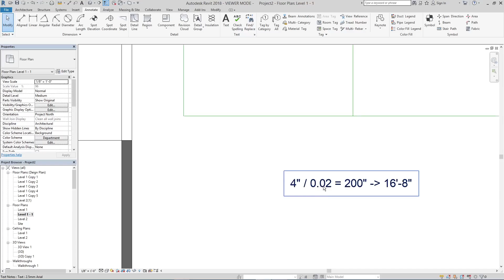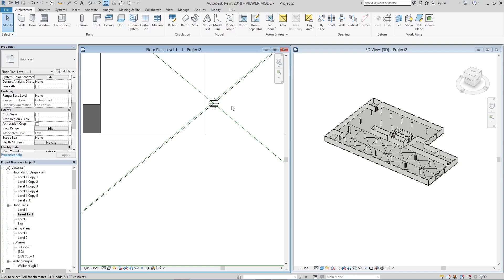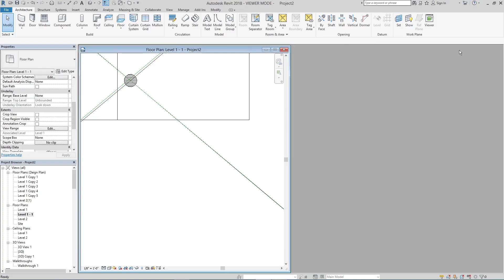Revit Tips and Tricks #14: Create Slopes and Floor Drains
How to model slopes and floor drains in 3D